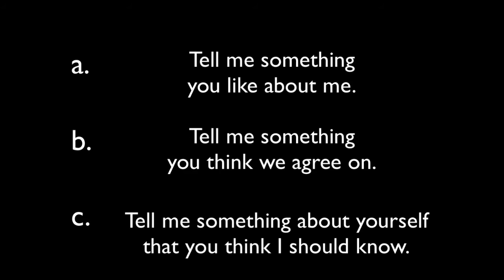Relationship Evolution Dyad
Here's a few thoughts about the Relationship Evolution Dyad Technique for improving your relationships with others and deepening your awareness who you are.  Check out my books on Amazon by Yoah Wexler, Knowing Your Self and Relating & Spiritual Consciousness: Communication, Love and Relating Dyads by Charles Berner